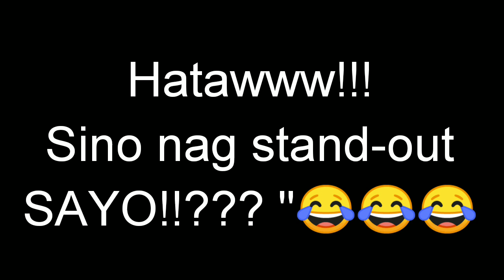EL FILI/GRADE 10 DANCE SHOWDOWN!, SEPTEMBER 1,2019 - CAVITE